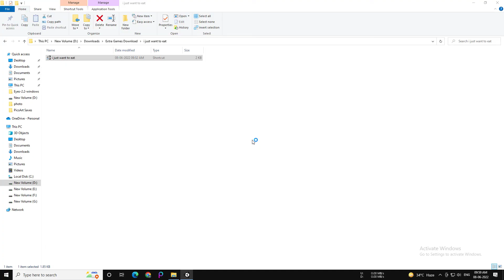Just Want To Eat - Full Gameplay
I just want to eat - horror game walkthrough